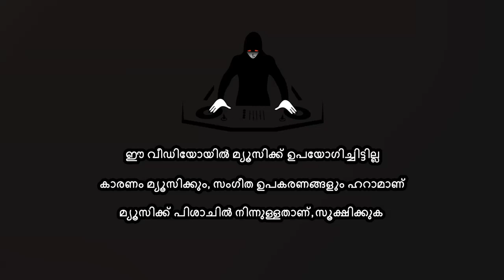മുഹമ്മദ് നബി ചരിത്രം - (Part 95) | ഖൈബർ യുദ്ധത്തിനായി പുറപ്പെടുന്നു | Arshad Tanur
മുഹമ്മദ് നബി ചരിത്രം - (Part 95) | റസൂലുല്ലാഹി (ﷺ)യും സ്വഹാബാക്കളും ഖൈബർ യുദ്ധത്തിനായി പുറപ്പെട്ടു പോകുന്നു...

റസൂലുല്ലാഹി (ﷺ) മദീനയിൽ വന്നപ്പോൾ അവിടത്തെ ജൂധന്മാരുമായി കരാറുകൾ ഉണ്ടാക്കിയിരുന്നു, മദീനക്ക് നേരെ ആരെങ്കിലും യുദ്ധത്തിനുവന്നാൽ ഒരുമിച്ചു നിൽക്കുമെന്നും പരസ്പരം നല്ല രീതിയിൽ മുന്നോട്ട് നീങ്ങുമെന്നും...

എന്നാൽ പല സാഹചര്യങ്ങളിലും ജൂതന്മാർ വാക്ക് തെറ്റിക്കുകയും ചെയ്തു എന്ന് മാത്രമല്ല മുസ്‌ലിമീങ്ങളെ ഇല്ലാതാക്കാൻ ശത്രുക്കളുമായി കരാറിൽ ഏർപ്പെടുകയും ചെയ്തു. അങ്ങനെ അവസാനം അവരുമായി യുദ്ധത്തിൽ ഏർപ്പെടാൻ റസൂലുല്ലാഹി (ﷺ) നിർബന്ധിതനായി...

Speech By: Mohamed Arshad Tanur

റസൂലുല്ലാഹി (ﷺ)യുടെ ചരിത്രം മറ്റു ഭാഗങ്ങൾ:-